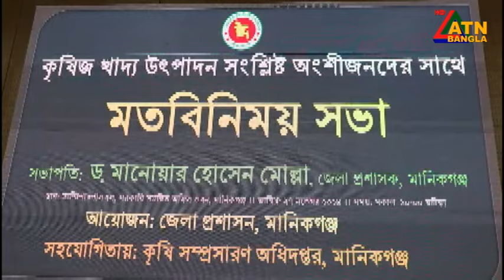মানিকগঞ্জে কৃষিজ খাদ্য উৎপাদন সংশ্লিষ্ট অংশীজনদের সাথে ডিসির মতবিনিময় | ATN Bangla News